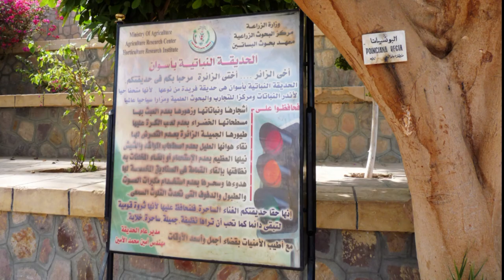Kitchener’s Island ("island of plants"), is a small island in the Nile at Aswan, Egypt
Kitchener’s Island ("island of plants"), is a small, oval-shaped island in the Nile at Aswan, Egypt. The Aswan Botanical Garden is located upon -and co-extensive with- the entire island. Kitchener's Island is one of two major islands on the Nile in vicinity of Aswan, the other one being Elephantine. Elephantine is much larger than Kitchener's Island and located between Kitchener's Island and the city of Aswan (east bank). Thus, it is hard to see the smaller Kitchener's Island from the city. The island was given to Lord Kitchener as a reward for his services in the Sudan Campaign (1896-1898). With the aid of the Ministry of Irrigation, Kitchener rapidly transformed the small 750 metres (2,460 ft) long island into a paradise of exotic trees and plants in carefully gardens with view walkways. It later passed into the property of the Egyptian government and was used as a research station for examining different food and cash crops. Today a biological research station is located at the southern tip, which is closed to botanical garden visitors. The island as a whole constitutes a botanical garden - the Aswan Botanical Garden. One can view the many types of subtropical, exotic, and rare plantings - a collection begun by Lord Kitchener and expanded since. The gardens are particularly popular among the local people and tourists as a park for a quiet afternoon away from the noise of the city and weekend picnics. The island and gardens can be reached by felucca, motorboat, or one of local ferries.